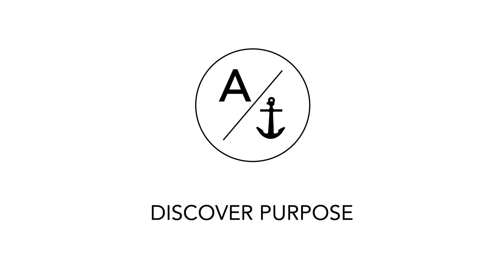The Power of Contentment Pt. 2 // ANCHOR At Home // Pastor Quinton Self + ANCHOR Worship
Paul reveals to us in Philippians 4 that he had to LEARN HOW to be content, meaning he didn’t start out that way. While that lets us know we are in good company if we struggle with a lack of contentment, it should also encourage us in realizing that if Paul LEARNED how to NOT stay there, we can learn and move on from that place as well.

In this ANCHOR At Home online church service, a time of worship is followed by a message from Pastor Quinton Self.

#2. Register each week for a Sunday service time.
#6. If you are in the area, we invite you to join us each Wednesday night from 5 to 6pm for corporate prayer in our main sanctuary.

Thank you for sharing these videos! Your shares and likes help us spread the hope of Jesus to more people.

Share your testimony! This can be an encouragement to others!

"Joy"
CCLI Song # 7125601
Bethany Barr Phillips | Trevin Gates | Tyler Wester